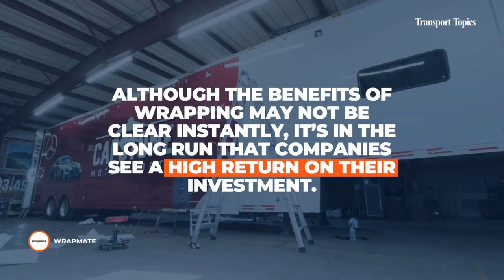60 Seconds: How Trailer Wraps Boost Brand Recognition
Wrapped trailers turn the regular movement of trucks into a unique marketing opportunity for companies.